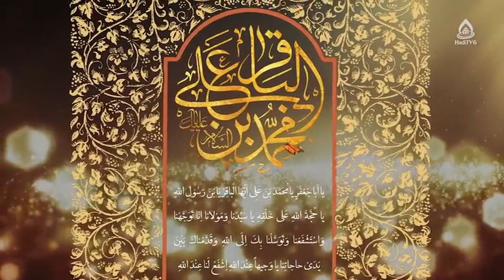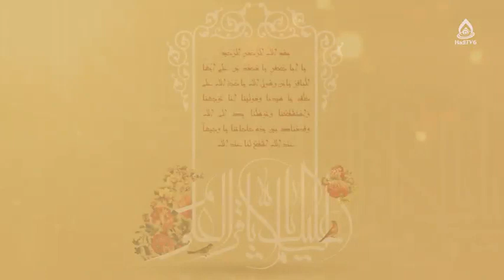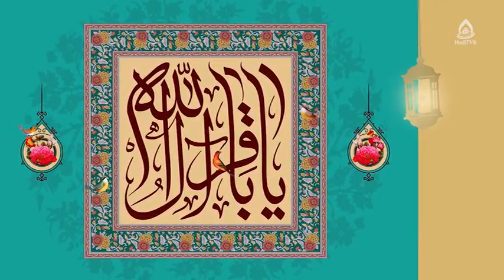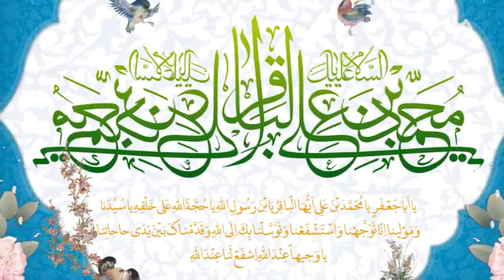نگاهی به زندگی امام باقر علیه السلام و فضیلت ماه رجب، استاد علوی، نجف اشرف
افغانستان، ۱۴ دلو ۱۴۰۰
کارشناس: حجت الاسلام والمسلمین سید حسین نصر الله علوی
موضوع: شرح و تفسیر دعای کمیل
مجری: سید علی اکبر حسینی